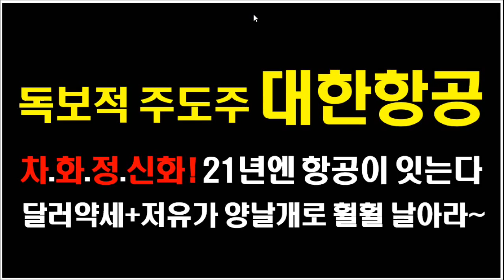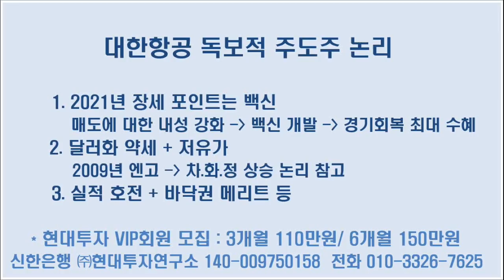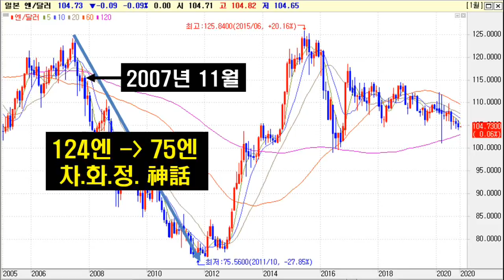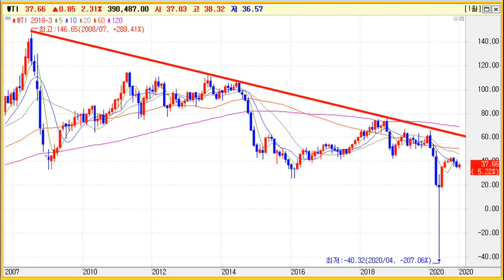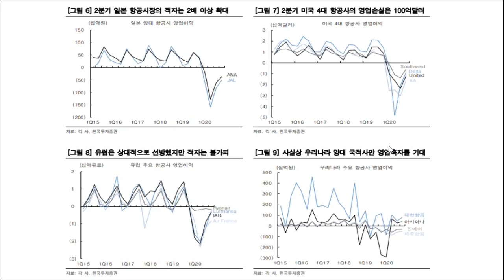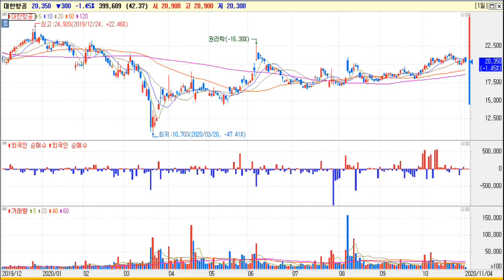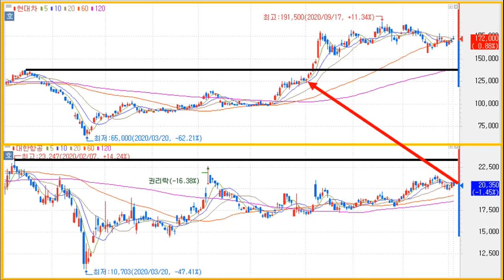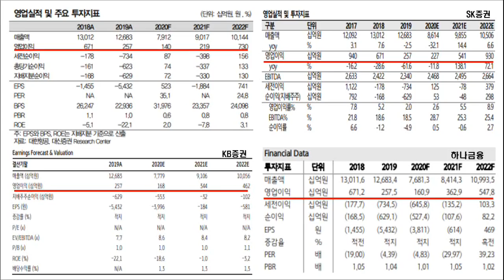[독보적 주도주 대한항공] 2021년 핵심 주도주 대한항공 상승논리.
대한항공 상승논리
1. 2021년 백신 개발과 동시 경기 확장국면 진입
    최대 수혜주
2. 달러화 약세 + 저유가 등 급등 최적의 환경
3. 실적 턴어라운드 및 바닥권 메리트